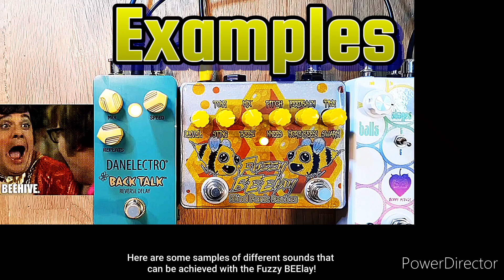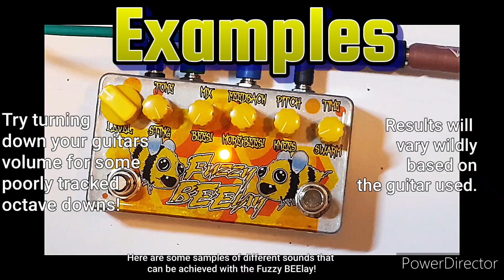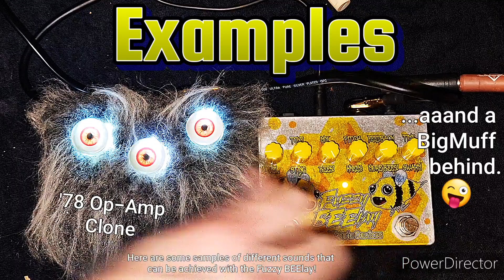Fuzzy BEElay! In-depth Control Overview+Samples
Introducing the Fuzzy BEElay! by BlindPanicDevices!

0:00 Intro
0:46 Tone/Sting!
1:33 Mix/BEEs!
2:00 Time/Swarm! Pt.1
2:35 Pitch/Knees!
3:18 Time/Swarm! Pt.2
5:07 Feedback/More BEEs!
5:45 Feedback Footswitch! (Dr who!)
9:13 Expression Out
Interactive Controls
4:14 Pitch+Time=Really angry Bees!
7:10 Tone+Feedback+Time=Synthy fuzz(DOOM!)
10:36 Samples and pedal combos

£5 from every order will go towards the adoption of a Bee Hive with the britishbeecharity.com